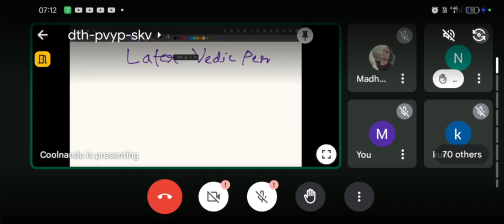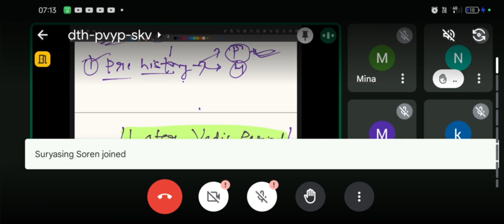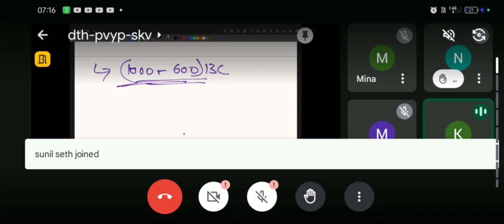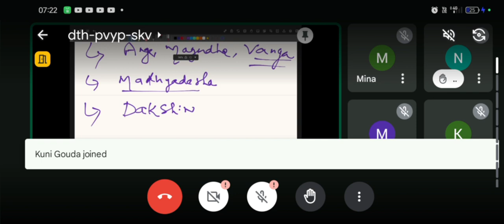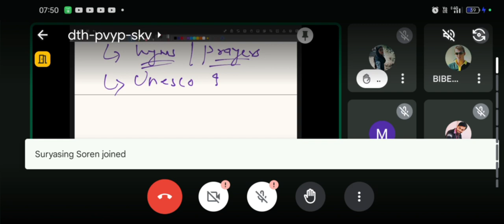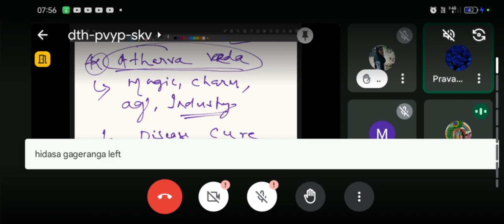Later Vedic Age || History || By Naveen Sir || IAS SUPER 30 || upsc || opsc